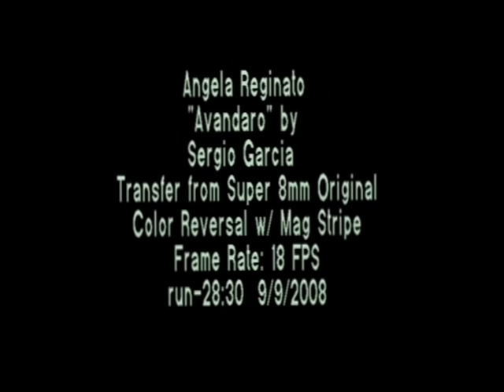Imágenes inéditas de Avandaro de Sergio García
Música seleccionada por Pedro Alejos (+)
Coordinación: Jorge Pantoja